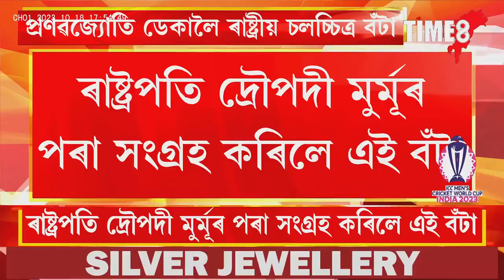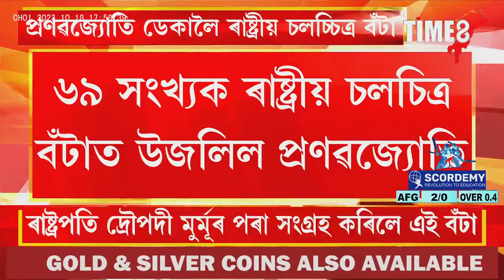পুনৰ ৰাষ্ট্ৰীয় পৰ্যায়ত উজলিল অসম সন্তান।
পুনৰ ৰাষ্ট্ৰীয় পৰ্যায়ত উজলিল অসম সন্তান। প্ৰণৱজ্যোতি ডেকালৈ ৰাষ্ট্ৰীয় চলচ্চিত্ৰ বঁটা । ৰাষ্ট্ৰপতি দ্ৰৌপদী মুৰ্মূৰ পৰা সংগ্ৰহ কৰিলে এই বঁটা